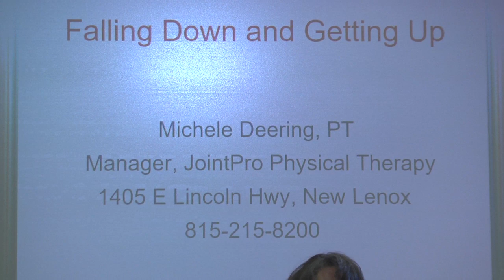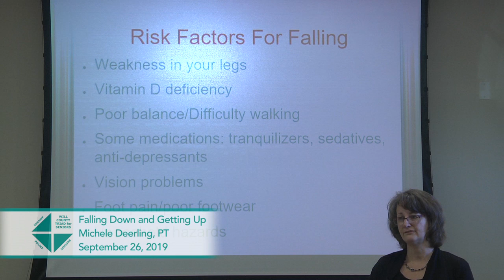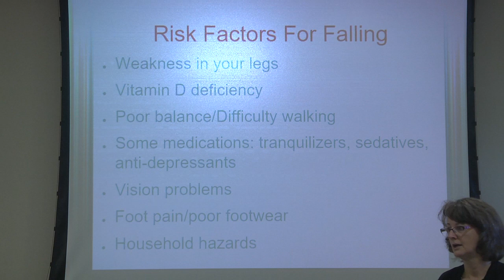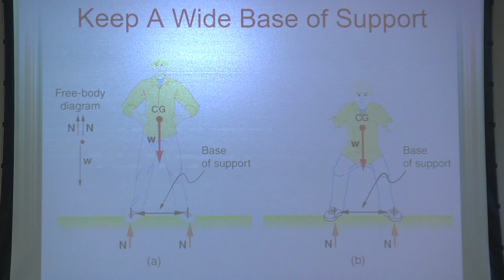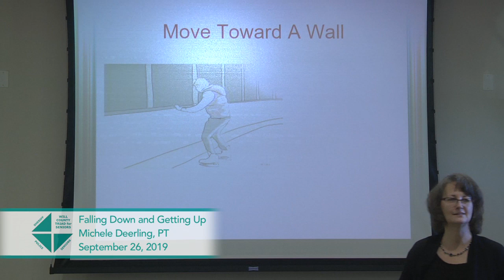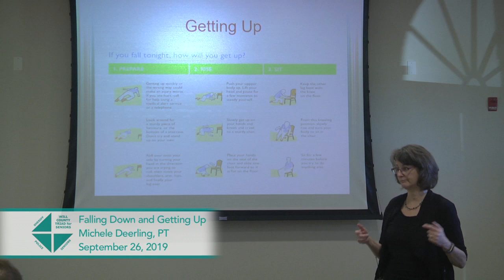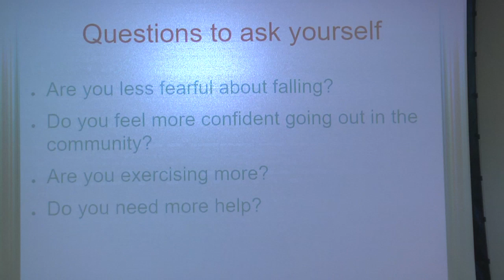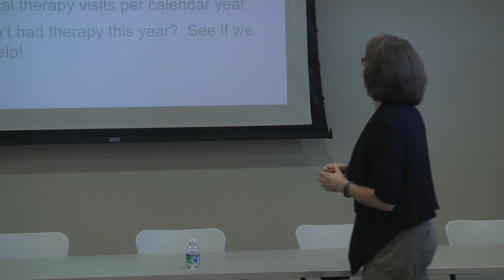Manhattan/New Lenox TRIAD - Falling Down and Getting Up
Guest Speaker:
Michele Deerling, PT
Joint Pro Physical Medicine